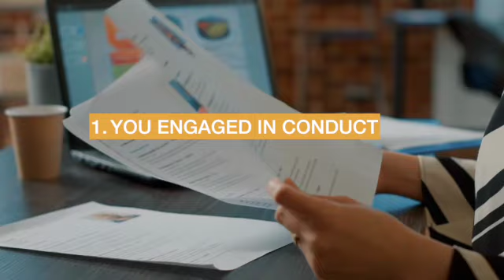Deceptive Recruiting for Labour or Services | Sydney Criminal Lawyers®